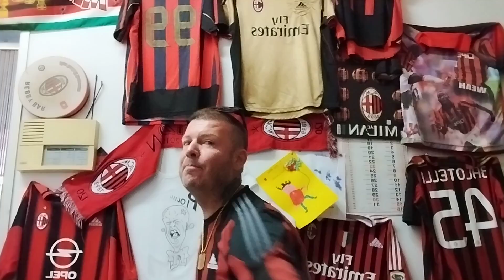MOZART DIPINGE....DEKA IN ARRIVO....SIAMO SEMPRE PIU FORTI!!!